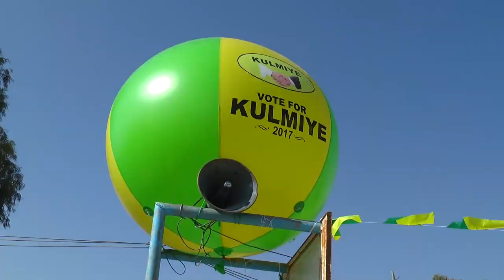Muuse Biixi Cabdi oo Khudbad cajiib ah ka jeediyay Beerta Xorriyada ee Hargeysa.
Khudbadaha iyo Wararka kale u gaar ah  Guddoomiyaha Xisbiga Midnimada iyo Horumarinta Somaliland ee KULMIYE waxaad kala socon gartaan  degellada gaarka ah ee Guddoomiyaha Xisbiga KULMIYE  ku leeyahay  Facebook iyo Twitter oo ah sidan hoose.

Mahadsanid.